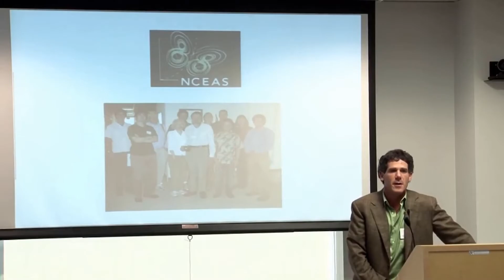How to Pronounce Converge (Real Life Examples!)